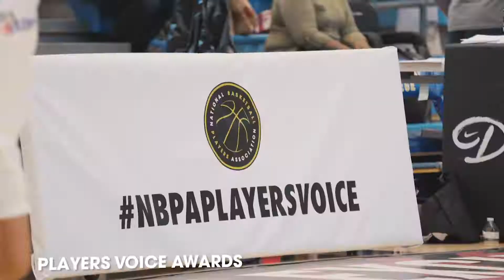The Finale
In partnership with the Drew League, the NBPA winds down the busy summer season by helping close out the Drew League Championship, Jr. Drew All-Star game and end of the season awards ceremony, which were named in honor of the 2019 Players’ Voice Awards.